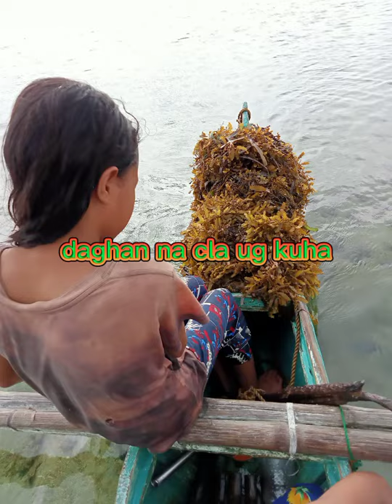Another day in the sea (putting styrofoam in the seaweeds)